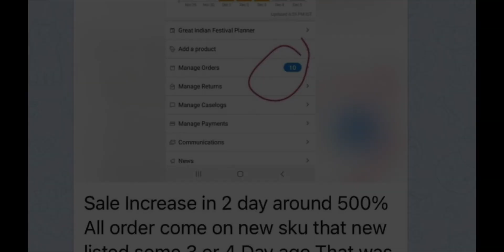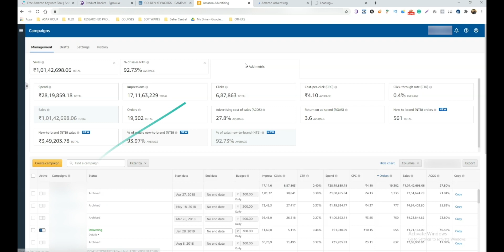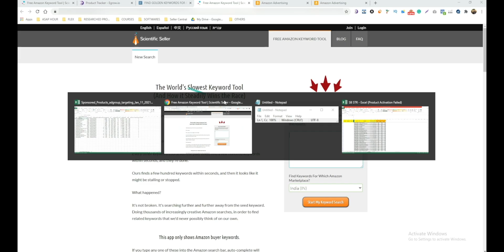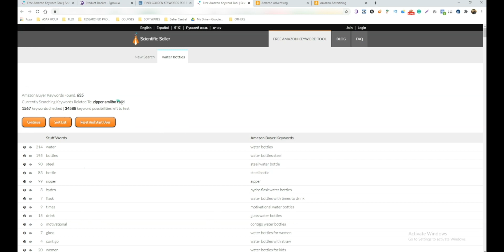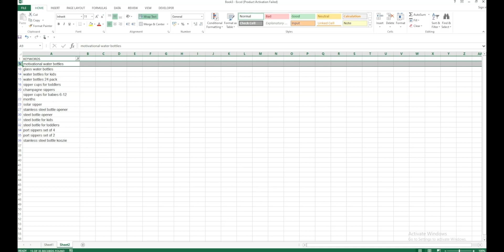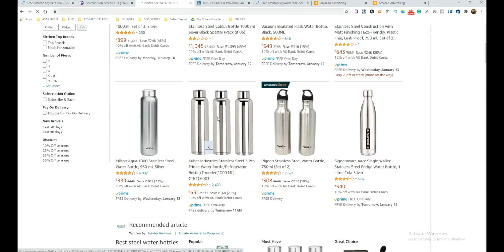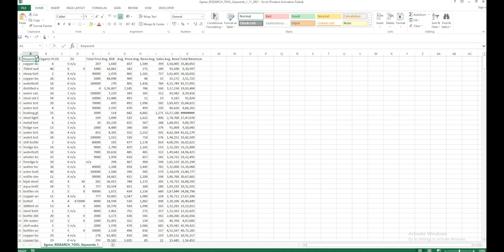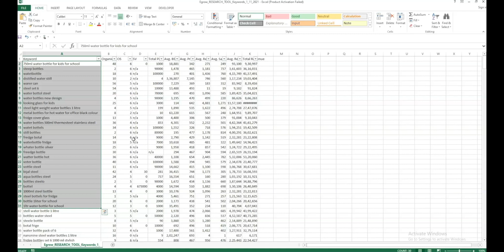Best Amazon Keyword Research Tool 2020 that can make you 100+ sales per month (free)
If You Want to Learn HOW TO MAKE MORE PROFIT SELLING ON AMAZON Check Out Our Workshop 👇

The video is presenting best amazon keyword research tool 2020 information but also try to cover the following subject:
-free amazon product research tools
-amazon research tool
-amazon product research tool free
-best keyword research tool for amazon india
-how to find long tail keywords for amazon ppc
-how to find long tail keywords for amazon

So you wish to find out more about best amazon keyword research tool 2020, I did too and here is the video that I created around this topic.
Best amazon keyword research tool 2020 interested me so I did some research study and published this to YouTube .
If you would like to discover even more concerning free amazon product research tools I suggest you to look into our other videos

If you were searching for more information about free amazon product research tools or amazon research tool did this video assistance?
 Possibly you wish to comment listed below and let me understand what else I can help you with or info on best amazon keyword research tool 2020.